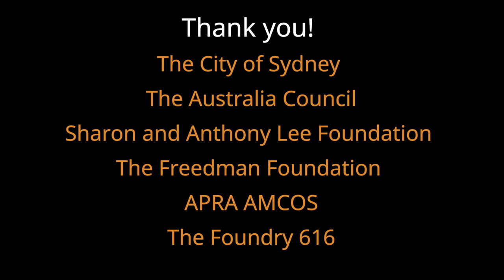Andrea Keller’s Still Night: Music in Poetry featuring Vince Jones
Sydney International Women's Jazz Festival presents, Andrea Keller's Still Night: Music in Poetry, featuring Vince Jones

Described as having “one of Australia’s most consistently interesting musical minds”, Andrea Keller has been dedicated to performing and composing contemporary, improvised music since the release of her first album in 2000.  Keller was the first ever winner of the prestigious Freedman Fellowship for Jazz in 2001 and tonight’s concert is brought to Sydney International Women’s Jazz Festival with the support of the Freedman Foundation.

Her critically acclaimed work Still Night is a song-cycle combining poetry with original music. Written by Andrea specifically for the individual voices in her ensemble, the music reflects the themes of death, grief and loss with sensitivity, engaging audiences in a conversation on these vital themes.

The text—that spans time and place—includes work by tenth-century Japanese poet Izumi Shikibu and contemporary Australian poet, dancer and filmmaker Richard James Allen, as well as more familiar writers such as Keats, Whitman, Yeats, Proust, e. e. Cummings and Dylan Thomas.

After hearing Still Night, Roger Mitchell wrote in Ausjazz Blog that the work was “totally absorbing … a journey to places that I needed to explore”.

It was a sentiment echoed by Jude Gun, Executive Producer of the Asia-Pacific Triennial of Performing Arts Asia: “Studying the faces around the room … each member of the audience had clearly yielded in some way to Keller’s exquisite musical palette and selected passages of text.”

A band made up of Australian jazz maestros, including the incomparable Vince Jones, will join Andrea.

ANDREA KELLER piano VINCE JONES voice GIAN SLATER voice JULIEN WILSON tenor saxophone and bass clarinet STEPHEN MAGNUSSON guitar

SIMA would like to thank Frank Crews for providing this footage, audio and editing. You can see more of Franks work at his Youtube Channel

Presented by SIMA, Sydney Improvised Music Association